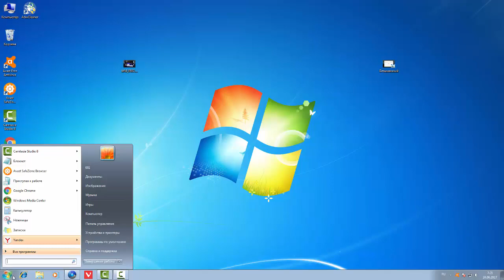как узнать ошибки нашего компьютера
Пуск - "eventvwr.msc" - Энтер
дальше я думаю руками испровлять очень долго
есть программа которая решает эти проблеммы но я не знаю как она радотает
она на английском